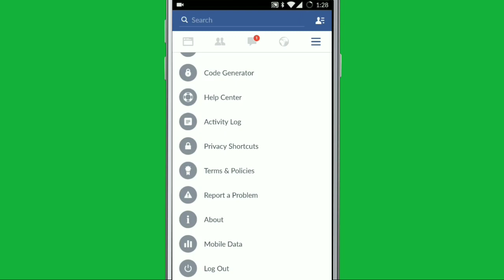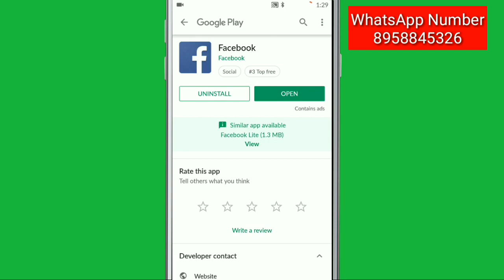How To Update Facebook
Facebook Ko update kaise kare